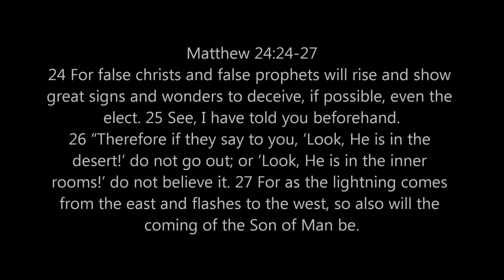Drama of Deception 1/31/2015 Fairview Village SDA Carlton Gillis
Matthew 24:24-27New King James Version (NKJV)

24 For false christs and false prophets will rise and show great signs and wonders to deceive, if possible, even the elect. 25 See, I have told you beforehand.

26 “Therefore if they say to you, ‘Look, He is in the desert!’ do not go out; or ‘Look, He is in the inner rooms!’ do not believe it. 27 For as the lightning comes from the east and flashes to the west, so also will the coming of the Son of Man be.